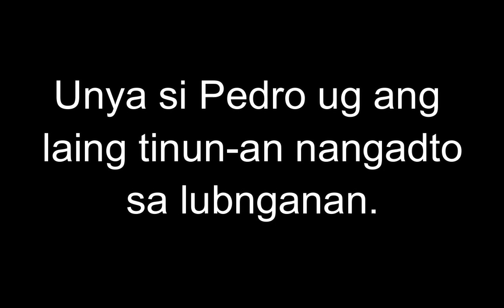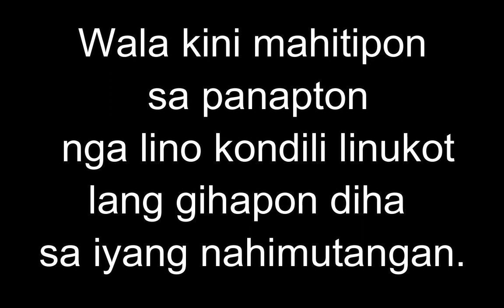April 9, 2023 Daily Gospel Reading Cebuano Version